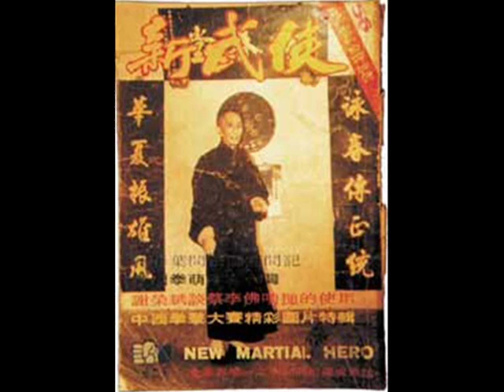Grandmaster Yip Man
I took with pleasure some of my time to compile some photos of differents places, and i put together a presentation to share with all the Grandmaster Yip Man fans and levers of the wing chun system.

More tags : Grandmaster Yip Man
yip ip man wing chun chung ving tsun grandmaster grand master bruce lee moy yat leung tin